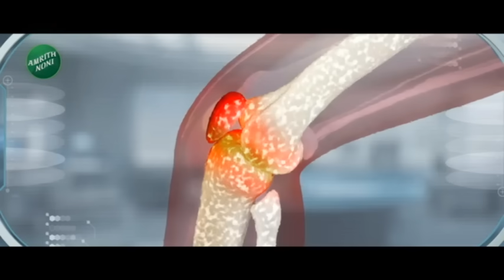Latur | "70 ट्रॅक्टर घेऊन मुंबईला जाणार" लातूरच्या गाधवड ग्रामस्थांचा निर्णय | Maratha Reservation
5 Minitat 25 Batmya । 5 मिनिटांत 25 बातम्या